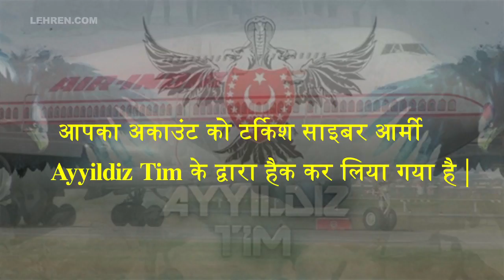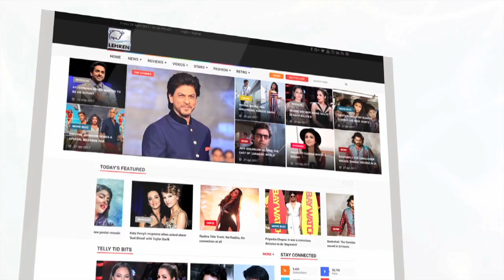एअर इंडिया का ट्विटर अकाउंट हैक, तुर्की भाषा में किया ट्वीट | Lehren News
देश की सरकारी एयरलाइंस एअर इंडिया का ट्विटर हैंडल हैक होने का मामला सामने आया है|